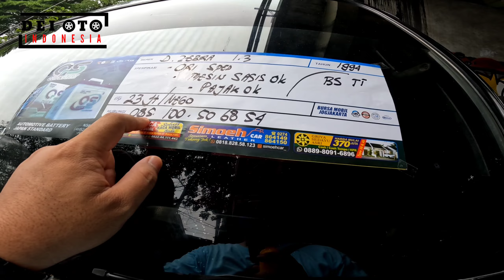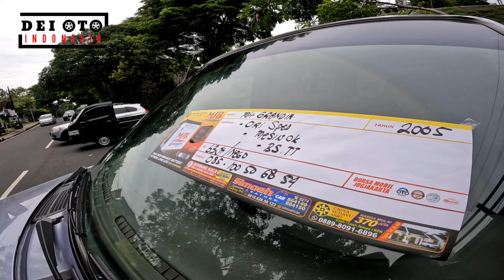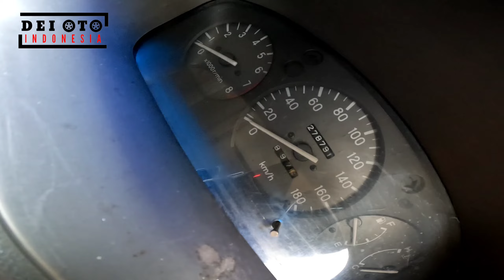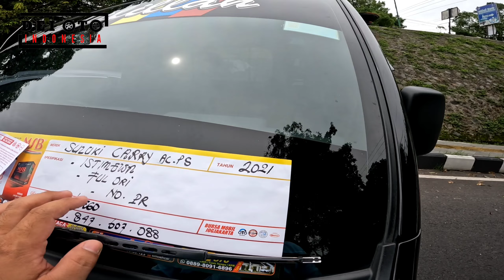UANG 20JUTA CASH DAPAT MOBIL PICK UP SIAP KERJA DI SHOWROOM INI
" ESP 472  "  17  MARET 2024